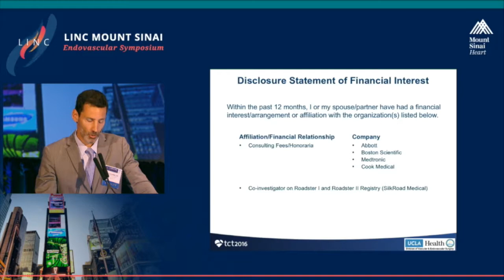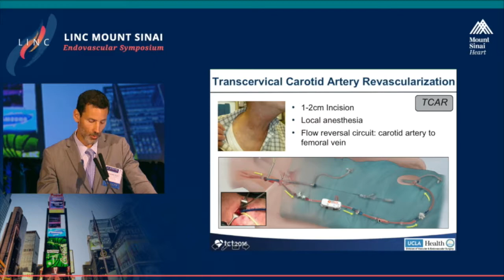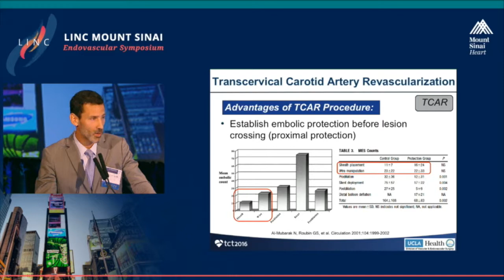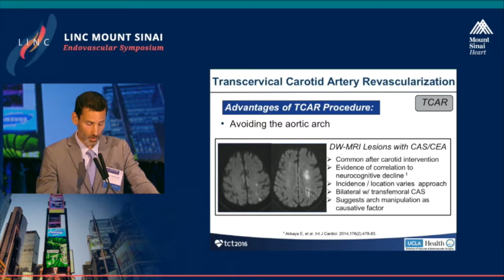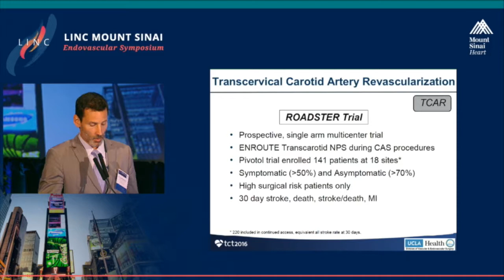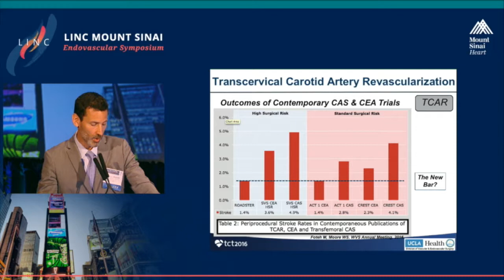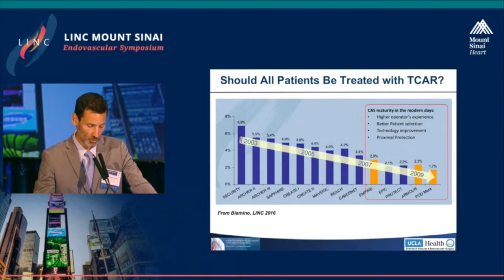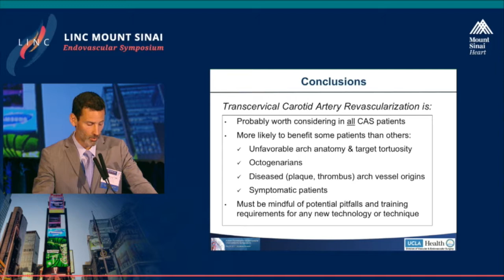ENROUTE® Transcarotid Stent System